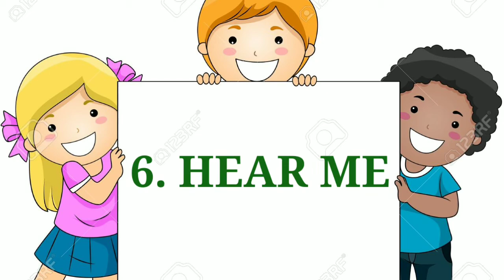11 things that your children 👦👧 expect from you.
We always keep discussing how children should behave at home. But ,we should also look at the other side of the coin. Sometimes children can also expect some particular kind of behaviour with which they can get motivated to change their own behaviour